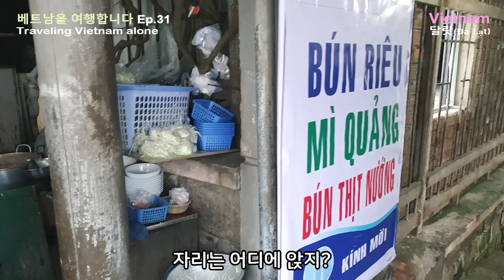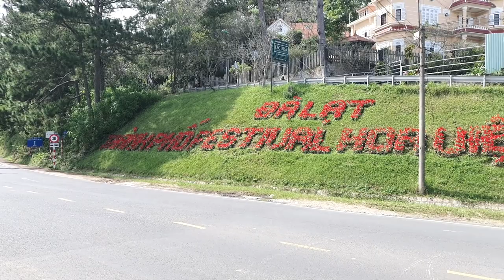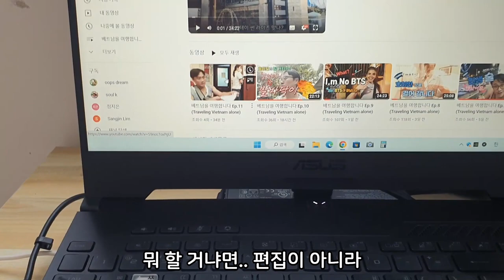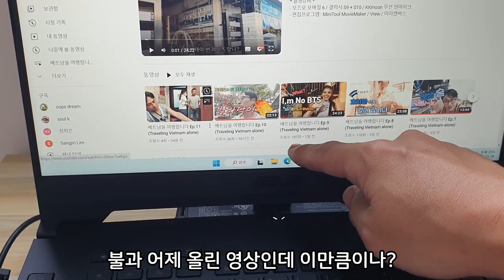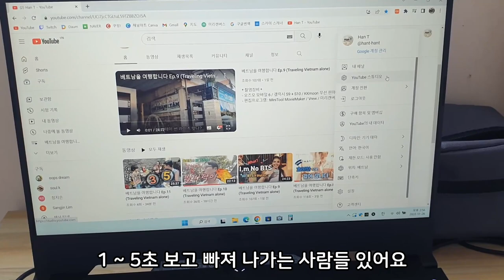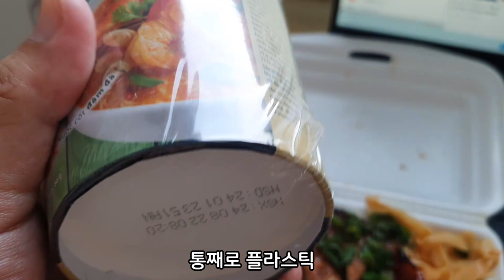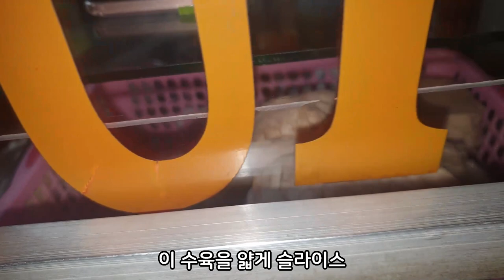달랏 하루 1만원 절대 못 씁니다! 달랏의 착한 물가! (Dalat VLOG)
달랏에서는 하루 1만원을  못 씁니다! 달랏 생활 물가 정보

* 촬영장비 : 오즈모 모바일 6 / 갤럭시 S9 + S10
* 편집프로그램 : MiniTool MovieMaker / Vrew / 미리캔버스